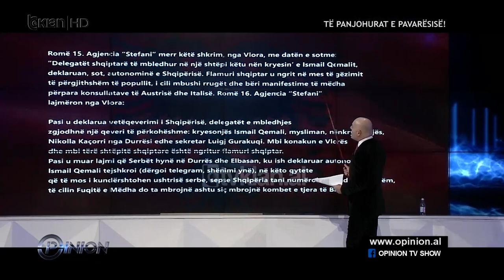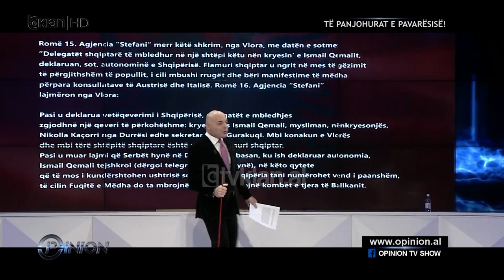"Bajraku me sorre", si e quante Haxhi Qamili flamurin shqiptar